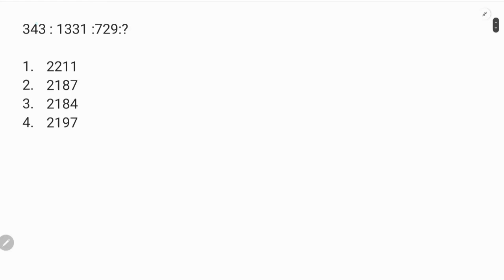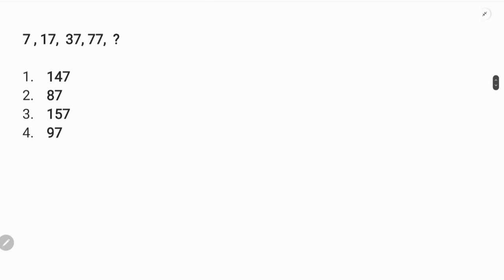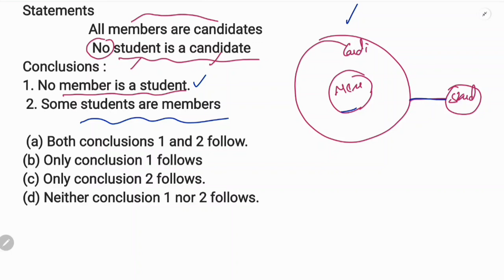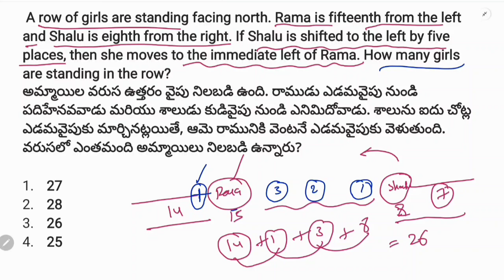RAILWAY EXAMS 2024: తెలుగు లో REASONING OFFICIAL PAPER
TARGET RAILWAY EXAMS 2024:అర్థమెటిక్ MOST REAPTED QUESTIONS#ALP

TARGET RAILWAY EXAMS 2024 :ASSISTANT LOCOPILOT(ALP) PREVIOUS YEAR QUESTIONS

RAILWAY EXAMS 2024:అర్థమెటిక్ ADVANCED REAPTED QUESTIONS SET03